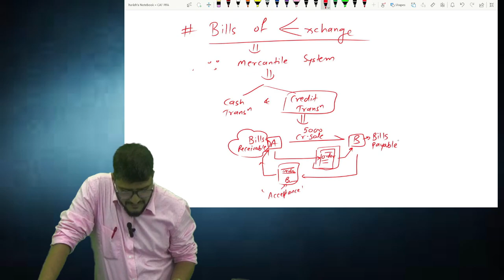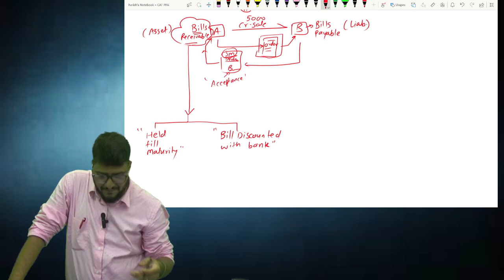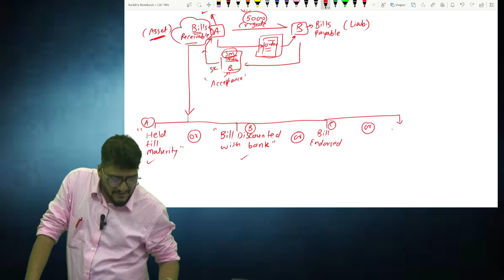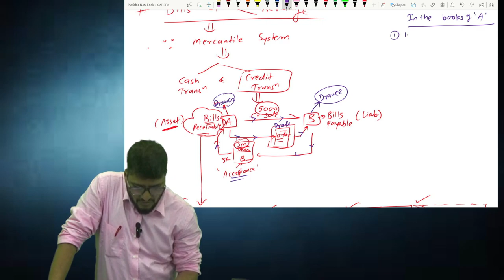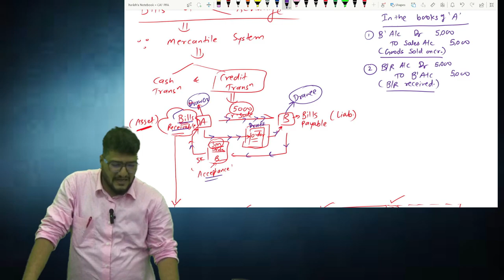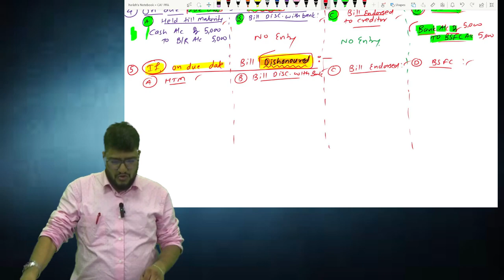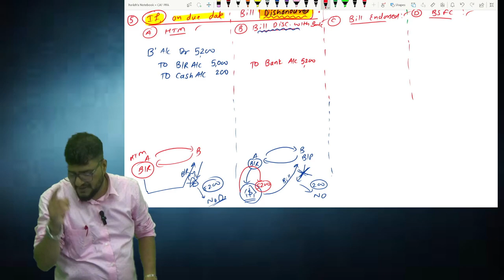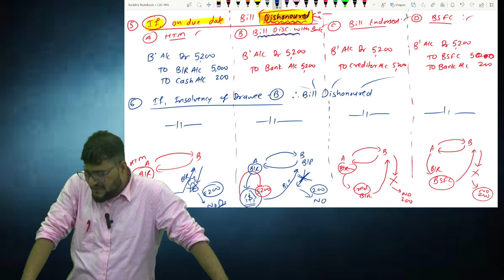Lecture 2 | 7 Bills of Exchange | Accountancy Class 12th | CA CS Harish A Mathariya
Join CA CS Harish A Mathariya in unraveling the complexities of Bills of Exchange. Understand the principles, accounting treatment, and financial implications associated with this financial instrument, essential for anyone seeking a comprehensive grasp of accounting practices.